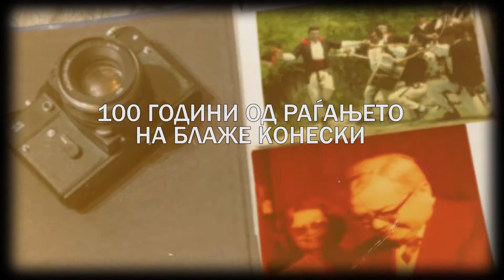ПРОСТА И СТРОГА МАКЕДОНСКА ПЕСНА - 100 години од раѓањето на Блаже Конески - емисија 55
„Убавите жени“ - Матеј Беличев